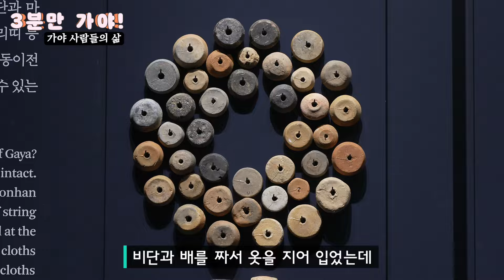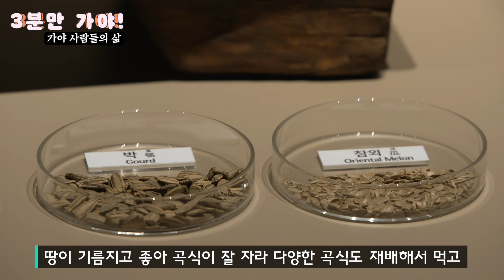[특집 다큐] 깨어나는 가야 - 3분만-가야인 삶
1500년 전 가야인의 삶은 어땠을까요?? 가야의 여러 유물을 통해 가야인의 패션과 음식과 집에 대해서 알아봅시다

특집다큐 깨어나는가야# 3분만#가야인삶#1500년전가야#가야인의패션#음식과집